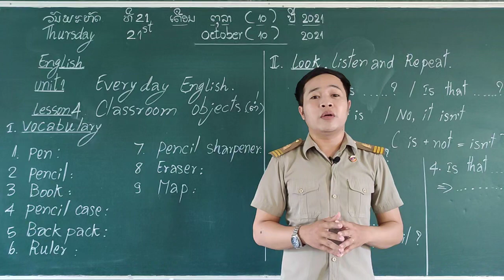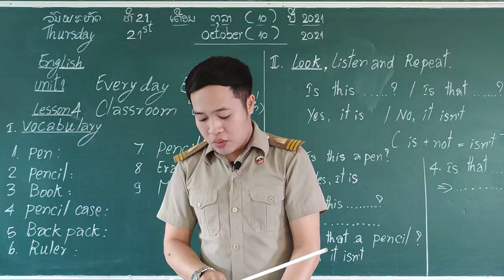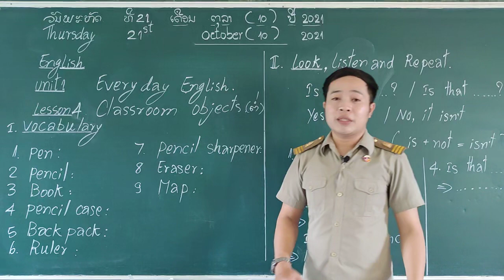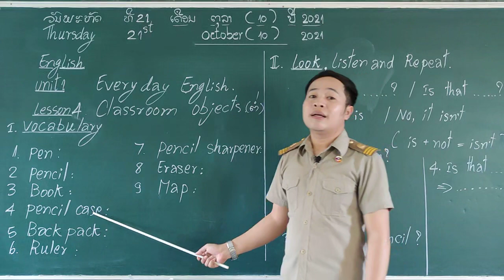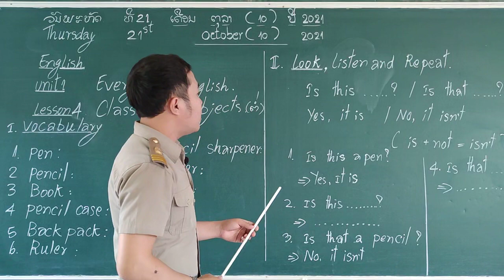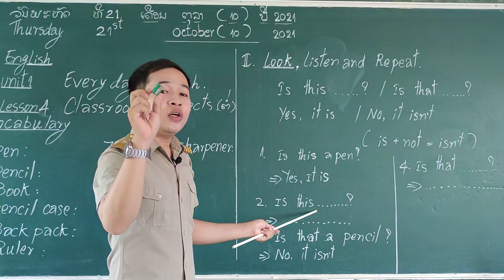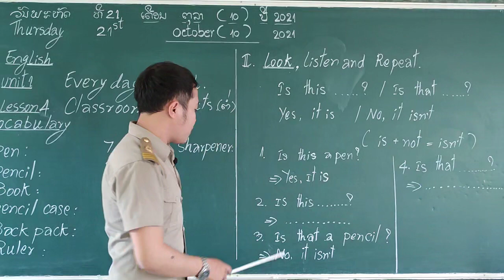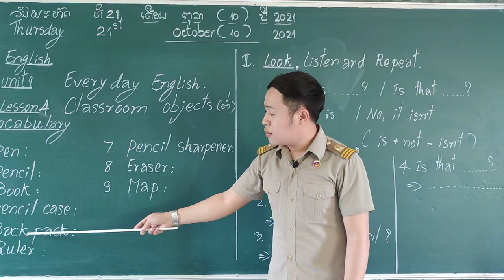ປ4 ວິຊາ: ພາສາອັງກິດ (Unit 1 Everyday English) Lesson 4th: Classroom objects Teach by Teacher Somphou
ສອນໂດຍ ອາຈານ ຊົມພູ
ຂໍຂອບໃຈນ້ອງນັກຮຽນ ແລະ ທຸກໆທ່ານທີ່ໃຫ້ການຮັບຊົມ